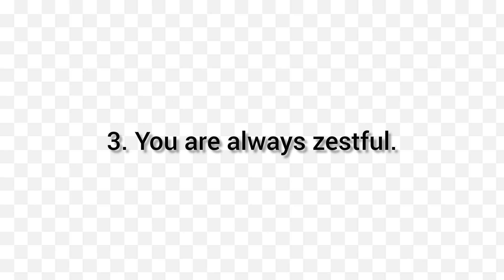Zestful meaning sentences and pronounciation | learn English words to improve your vocabulary.